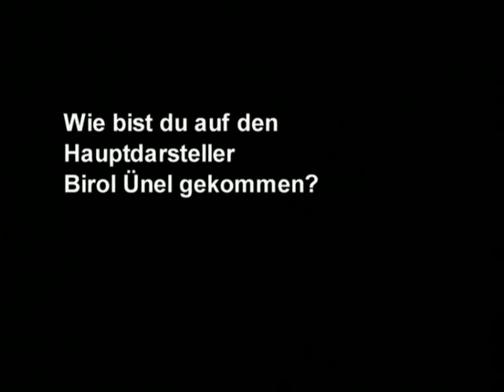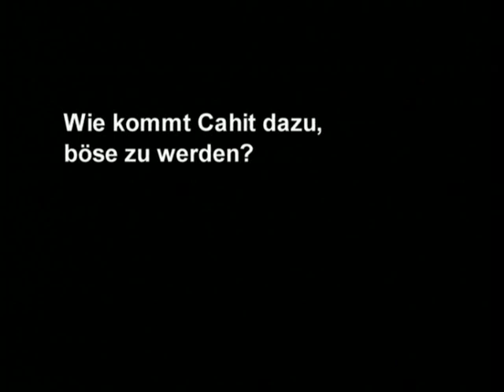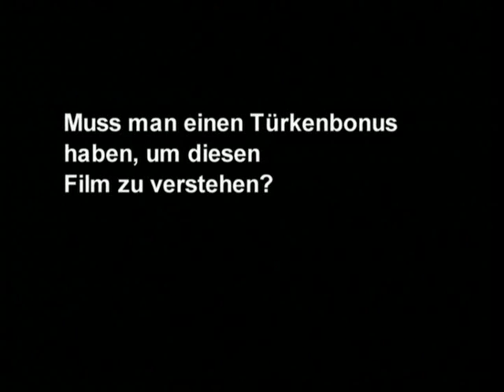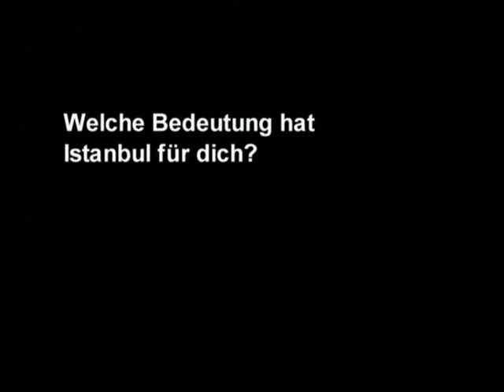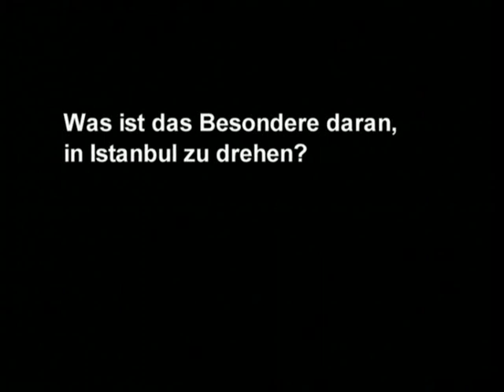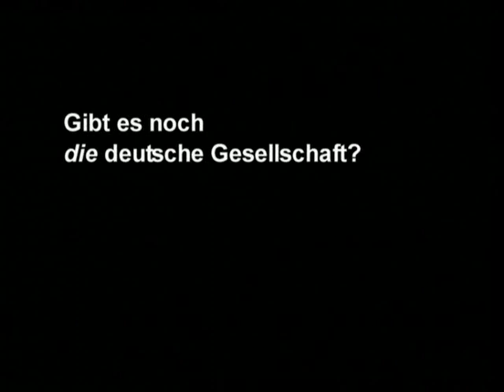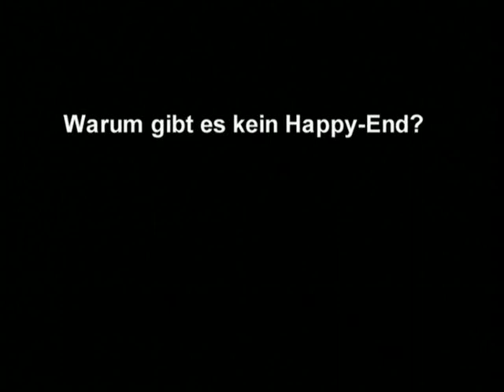Gegen die Wand - Fatih Akin erzählt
Der Regisseur Fatih Akin erzählt, was diesen Film ausmacht.